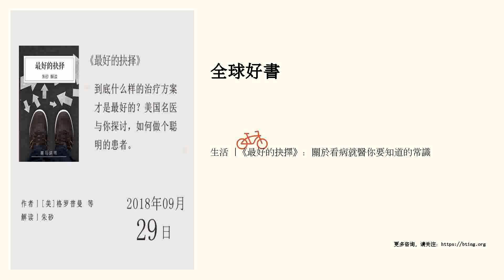生活 |《最好的抉擇》：關於看病就醫你要知道的常識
到底什麼樣的治療方案才是最好的？美國名醫與你探討，如何做個聰明的患者。點擊進入講書頻道頁&gt;&gt;&gt;聽書筆記&nbsp;《最好的抉擇》是一本有關看病就醫常識的書，它的作者是一對醫生夫婦傑爾姆&middot;格羅普曼和帕米拉&middot;哈茨班德。丈夫是世界領先的癌症與艾滋病專家，妻子是美國知名的內分泌科醫生。他們與幾十位病人做了深度訪談，探究到底怎樣的治療方案，對於病人來說，才是最好的。第一，要不要按照處方吃藥？討論這個問題有一個重要的前提，那就是服藥在某些情況下存在“灰色地帶”，很難說它帶來的益處是否足夠大，大到超過它可能帶來的副作用。病人可以依據自己對風險的偏好，也就是你願意承擔何種風險，規避哪些；以及自身的健康素養來做決策。健康素養指的是個人獲取和理解健康信息，並運用這些信息維護和促進自身健康的能力。適用於整個人群的醫學概率數據，對個人來說，指導意義未必很大，因為它不一定能夠很好地體現服藥的益處和風險。而且，在選擇是否服藥時，人們常常受到廣告的影響，覺得自己必須服藥。隻有像蘇珊這樣深入地分析，才有可能真正了解服藥帶來的益處。第二，到底有冇有最好的治療方案？對於病人來說，最好的治療方案是有可能...